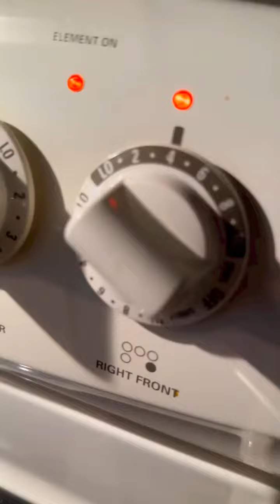Jambalaya Night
Family meals for your dumbass family.